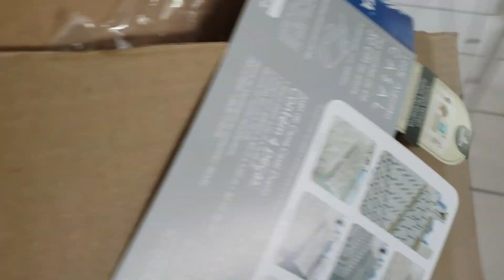COMECEI A FAXINA PESADA| QUARTOS E SALAS- Aline Gomes